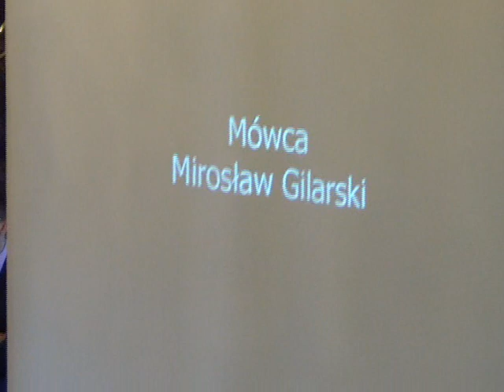RMK_05-12-2012_03 MPZP obszaru „Tyniec -- Osiedle"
Uchwalenie miejscowego planu zagospodarowania przestrzennego obszaru
„Tyniec -- Osiedle"
Projekt Prezydenta Miasta Krakowa -- druk nr 1050 -- I czytanie (wniosek o odstąpienie od II czytania).